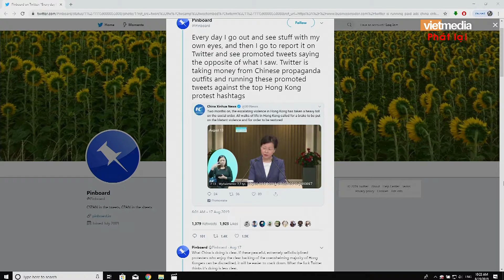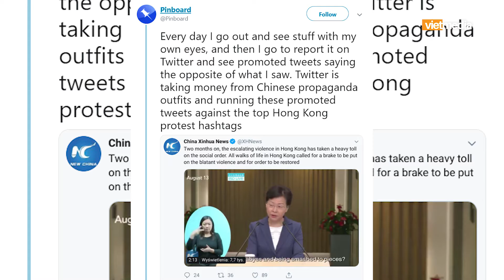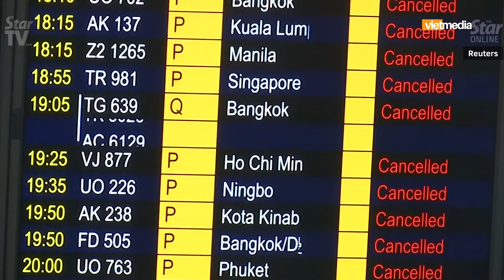Twitter nhận tiền quảng cáo của truyền thông Trung Quốc đàn áp biểu tình ở Hong Kong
Mạng xã hội Twitter đã chạy quảng cáo trả tiền từ phương tiện truyền thông nhà nước cộng sản Trung Quốc để qua đó chỉ trích, đàn áp biểu tình ở Hong Kong.